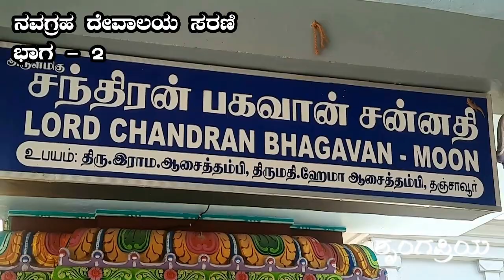ಚಂದ್ರನಿಗಾಗೇ ಮೀಸಲಾದ ಚಂದ್ರ ಗ್ರಹ ದೇವಾಲಯ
Navagraha temple:
Shri Kailasanathar Temple - Chandran Temple